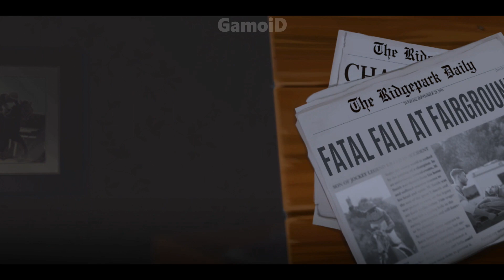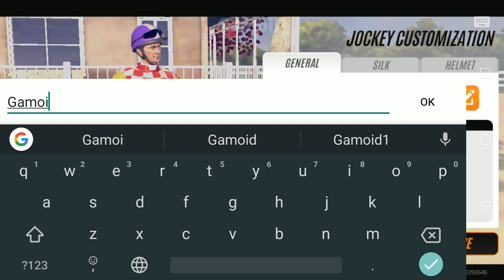Rival Stars Horse Racing - Android & iOS Gameplay! [ High Graphics ]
Rival Stars Horse Racing is a Best Horse Racing game for Android and iOS.

►►Description◄◄

Play Rival Stars Horse Racing for the ultimate horse racing experience. Care for and train your own stable of horses, breed the perfect champion, manage a homestead ranch, and race for victory!

Restore your family's legacy and become a champion! From paddock to winner's circle - race on legendary tracks from all over the world, earn your prestige, and climb the leader boards. Choose your play style and immerse yourself as a breeder, horse trainer, race manager, jockey, and more. You’re in charge - manage a homestead and decide when to invest, upgrade facilities, or hire new staff. What will you do with your grandfather's gift?

Training:
• Hire a trainer to transform your horses into champions